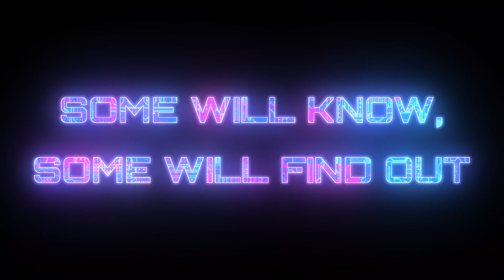Spiroh - Close All Doors ( Freestyle )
Produced By: @ay29areyoumad
Mix & Mastered By: @shaney_jay
Shot By: @brettwebster2enty9ine
Edit By: MEEEEEEE !